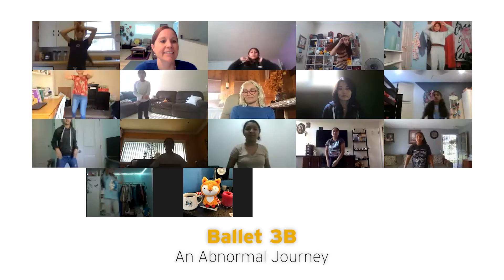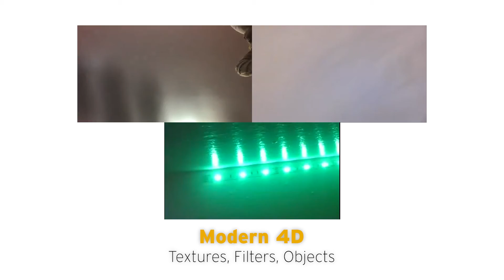Spring Session 2021: Final Dance Wrap Up | The Wooden Floor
✨ ABOUT THE WOODEN FLOOR ✨
Founded in 1983, The Wooden Floor is one of the foremost creative youth development nonprofit organizations in the country. We transform the lives of young people in low-income communities through the power of dance and access to higher education. In Orange County and through national licensed partners, we use a long-term approach grounded in exploratory dance education to foster the confidence and gifts within each child to innovate, communicate, and collaborate – skills necessary for success in school and in life. 100 percent of students who graduate from The Wooden Floor immediately enroll in higher education. Our students become change agents and beacons of hope within their own families, their neighborhoods, our community, and our world.